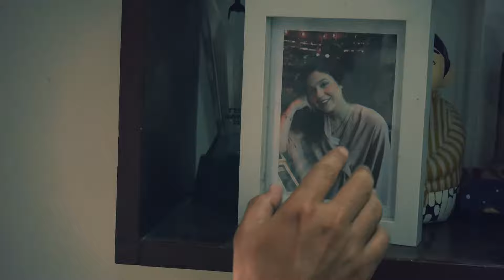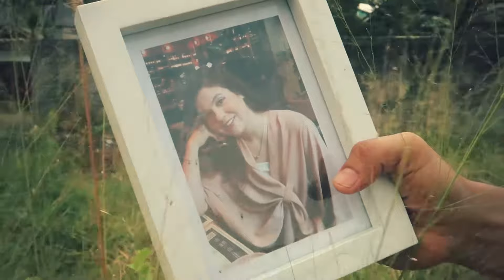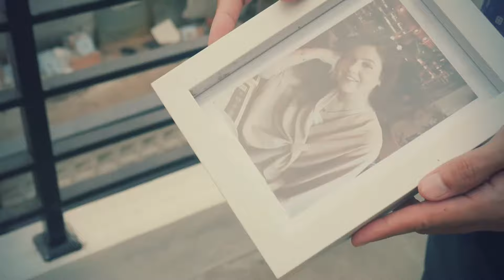Cinta Yang Kujaga | Syahriyana Gumilar (Official Music Video)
Title : Cinta Yang Kujaga
Artist : Syahriyana Gumilar
SongWriter : Syahriyana Gumilar
Music Arr : Aip Wiradz
Label : Portal Music

Video Director : Santosa Amin
Photography Director : Doni Ramadhan
VideoArt Creator : Permana Fery